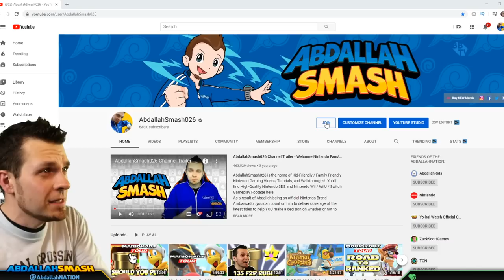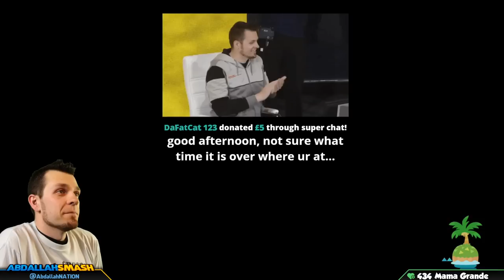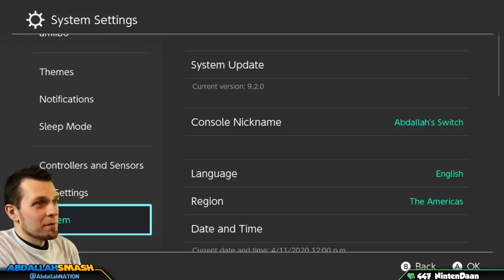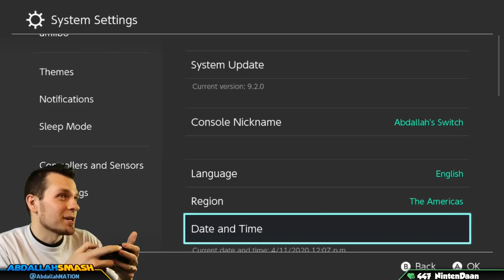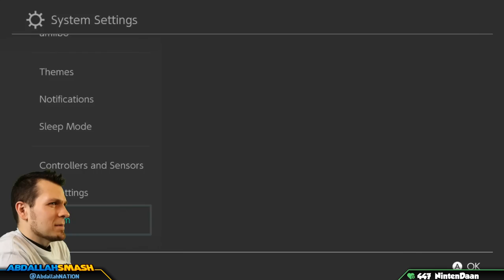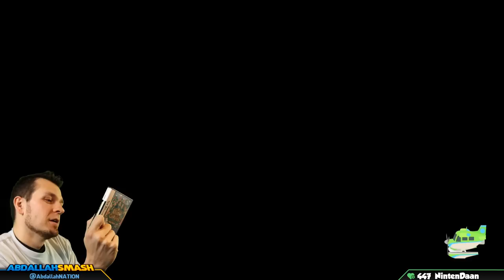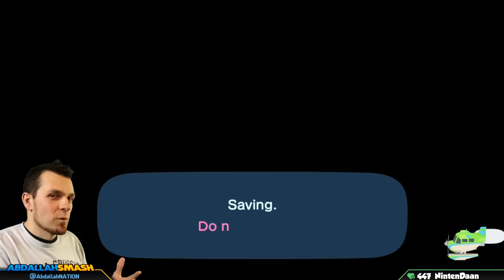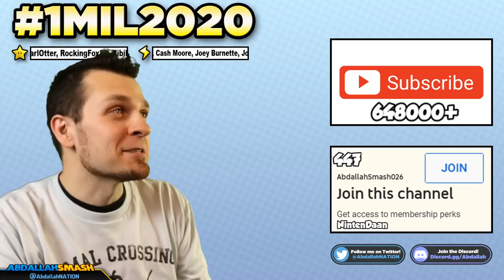FIRST FISHING TOURNAMENT! Animal Crossing New Horizons - Part 10 (Nintendo Switch)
Animal Crossing New Horizons - Gameplay Walkthrough of the very first fishing tournament on April 11th and visiting a suprise viewer's island, on Nintendo Switch with Abdallah's Family-Friendly Commentary in HD 1080p 60 fps!

Release date: Mar 20, 2020
Players: up to 8 players
Genre: Simulation
Publisher: Nintendo
Developer: Nintendo
Game file size: 6.2 GB

🍄 Mushroom Tier 🍄
▪️ Twitter Shout-out

⚡ Lightning Tier ⚡
▪️ Boosted chances of playing with on Stream
▪️ Endscreen Credits